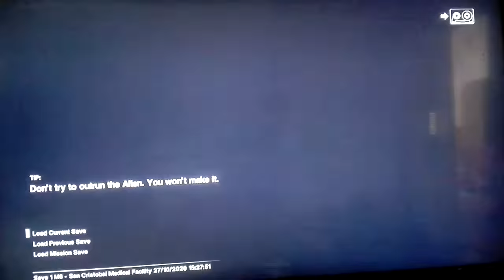27 ottobre 2020